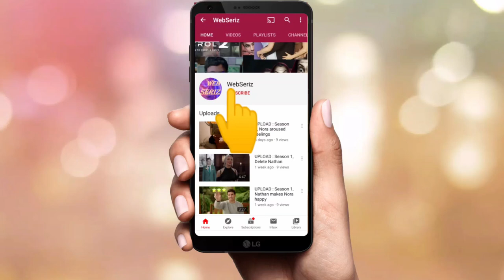locke and key : season 1 | Keys, see what's behind the mystery Doors, 2020 new trending | Part -1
The keys are hidden at different places in the house. Each key leads to a different mystery door
What's behind the door checkout in this video. :)